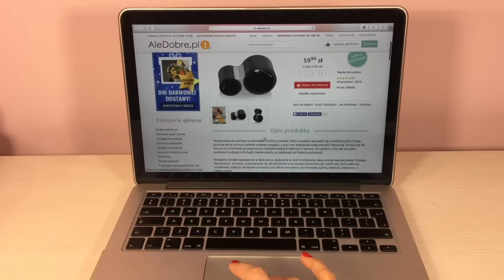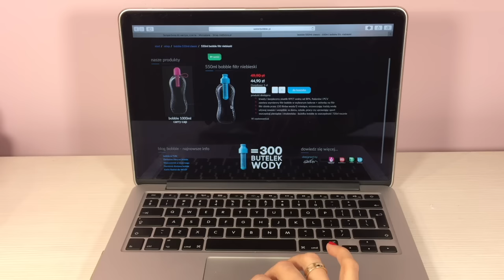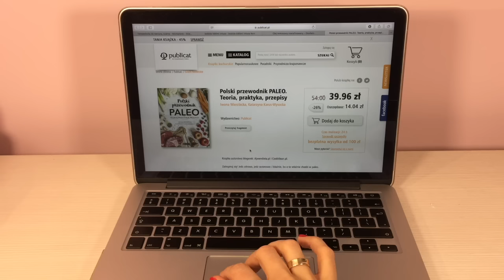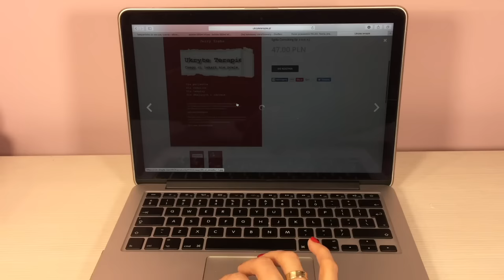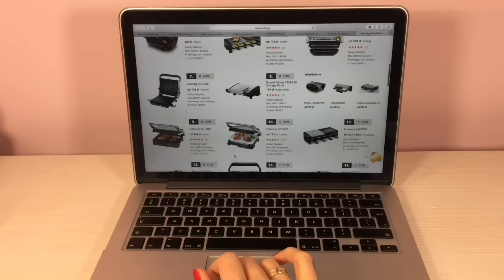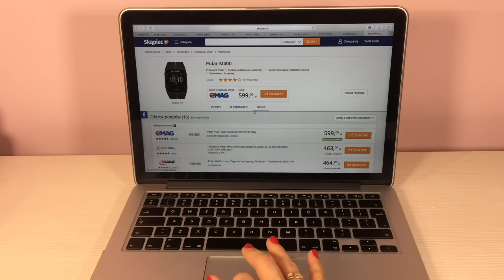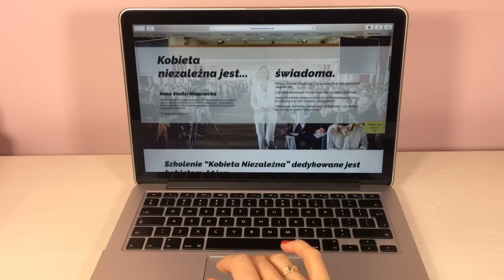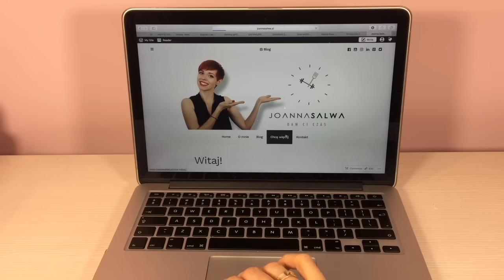Zdrowe prezenty (nie tylko) na święta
Zapraszam do obejrzenia listy zdrowych prezentów świątecznych:
*** 4 prezenty do 100 zł
*** 4 prezentów od 100 zł
*** gratis

Intro muzyka - "All I want for Xmas is Q" DJ Q (soundcloud.com)